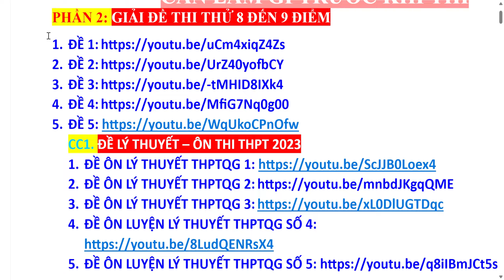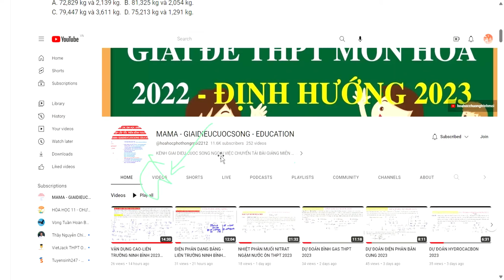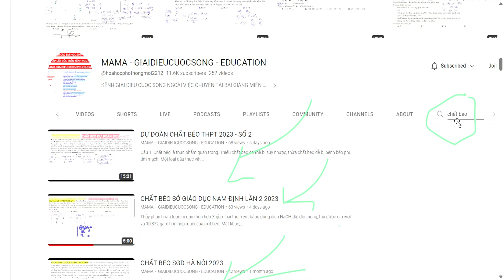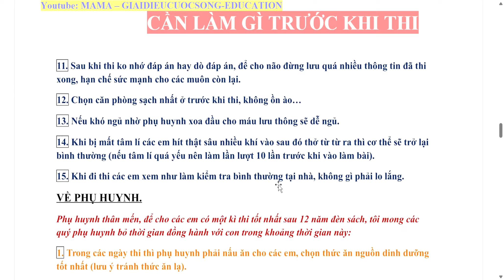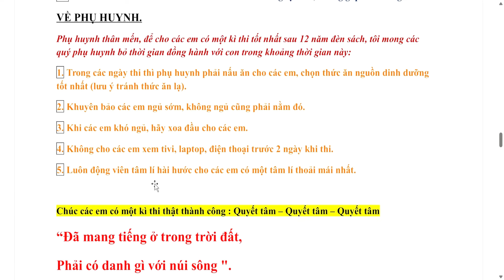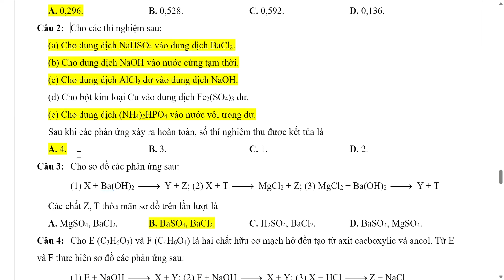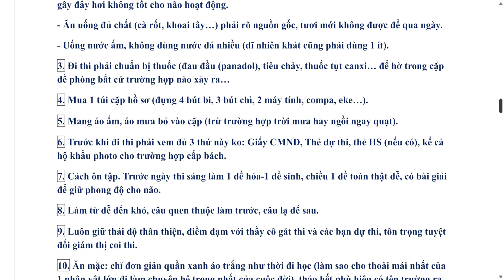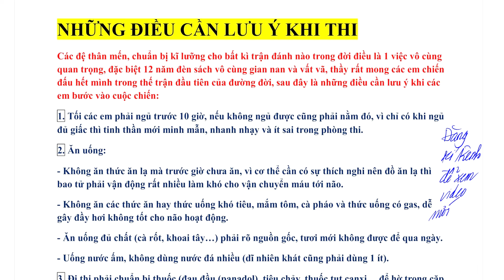NHỮNG ĐIỀU CẦN LÀM TRƯỚC KHI THI THPT 2023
ĐI KHÔNG HÁ LẺ TRỞ VỀ KHÔNG
CÁI NỢ CẦM THƯ PHẢI TRẢ XONG